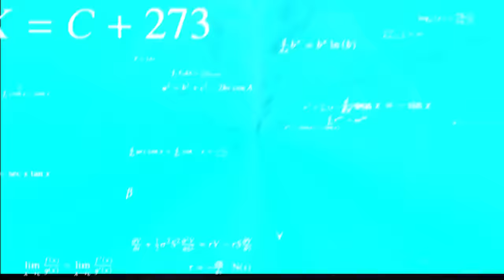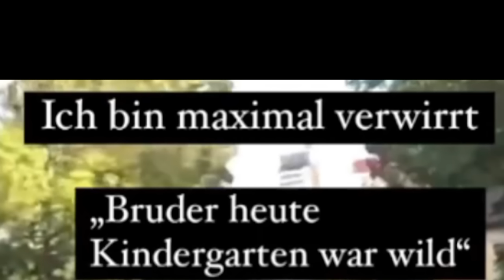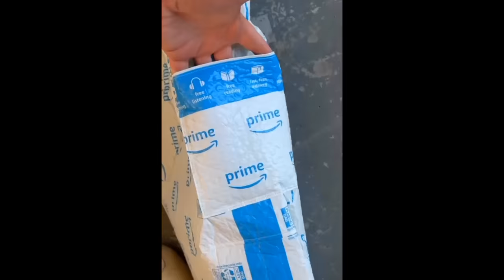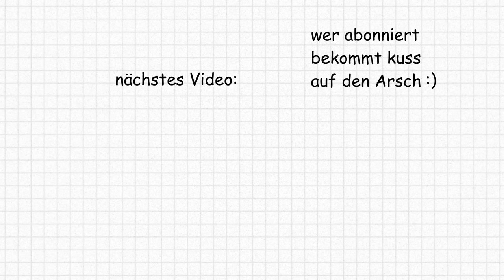Drachenlord Bei 7VsWild Staffel 3